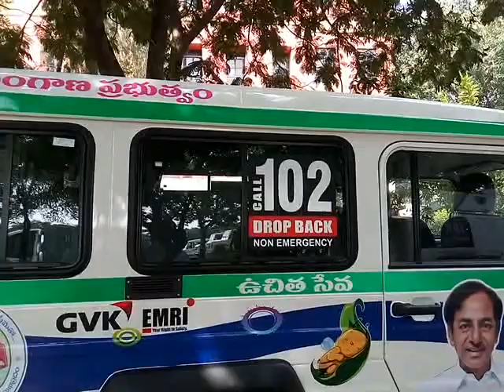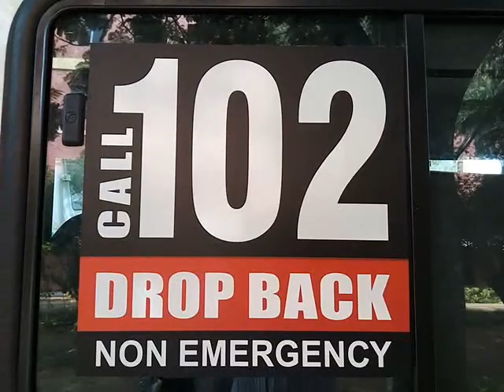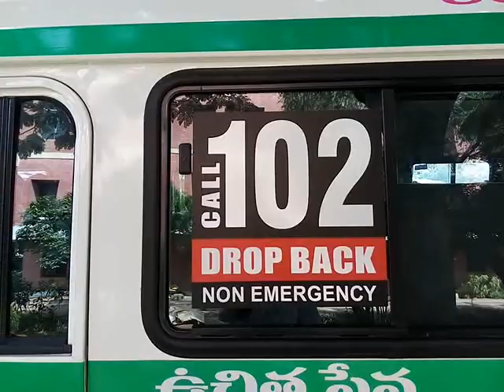Gvk EMRI,102:Amma Warri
Pickup and drop mother after delivery
Non emergency,toll free vehicle, offered from GVK+ Telangana state